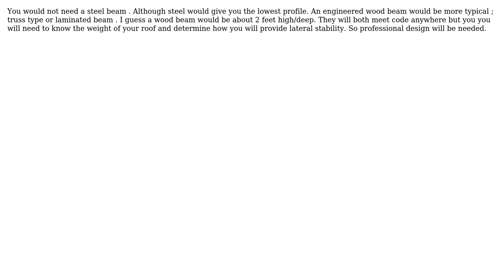Engineering: Structural engineering: Would I need a beam for this?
With thanks & praise to God, and with thanks to the many people who have made this project possible! | Content (except music & images) licensed under CC BY-SA | Music | Images & others | With thanks to user user5888527 user grfrazee user blacksmith37 and the Stack Exchange Network Trademarks are property of their respective owners. You are responsible for your own actions.